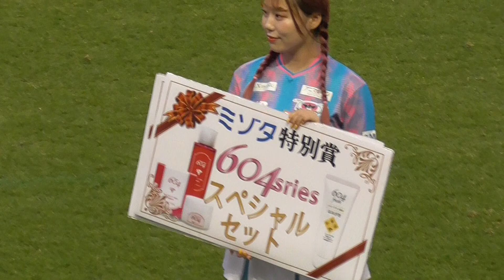朴一圭 & 河原創 の表彰＆ヒーローインタビュー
『ミゾタ特別賞』に朴一圭 選手、『関家具presents MVP賞』に河原創 選手が選ばれ、表彰＆ヒーローインタビューを受ける。
インタビューアーはDJ YUYAさん。

明治安田生命 J1リーグ 第14節 サガン鳥栖 2-0 アルビレックス新潟 。
2023年5月20日 (土)  19:07～19:14頃
駅前不動産スタジアムのメインスタンド2階席中央より撮影。